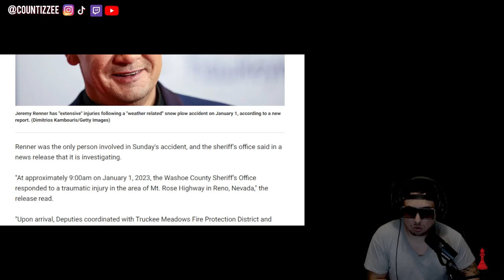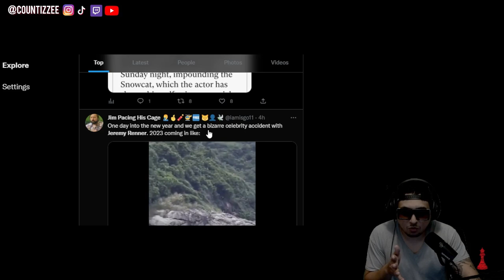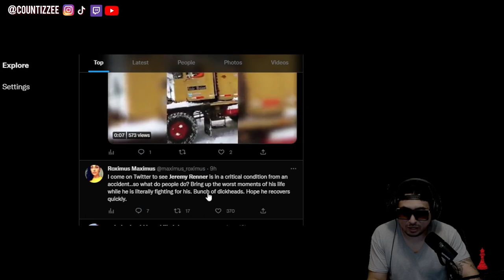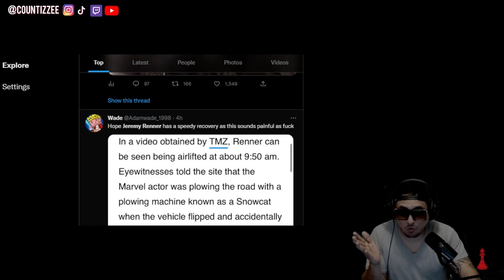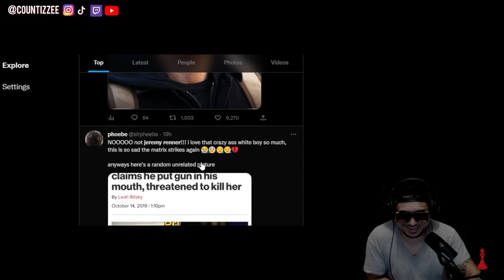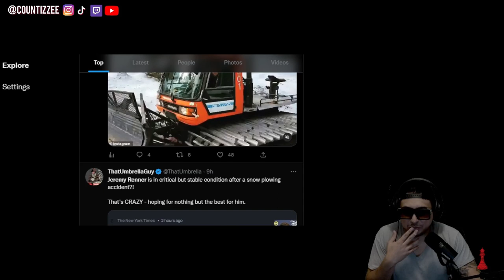Jeremy Renner attacked on twitter following snow plowing accident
after a horrific snow plow accident that left the Avengers star Jeremy Renner in critical condition the mob on twitter attacked the MCU star with bringing up his past.